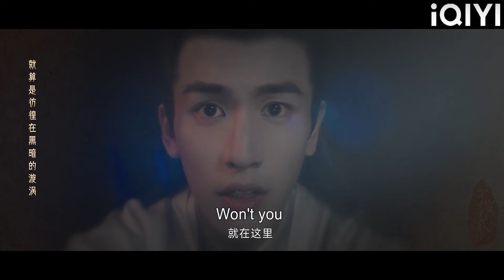Cinderella saw the prince frowning and couldn't help but relax her brows for him!